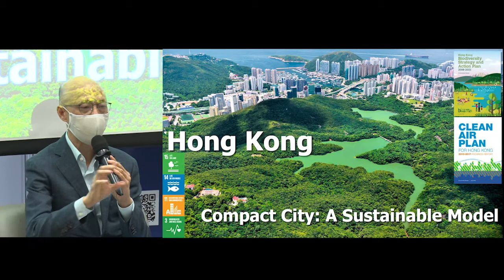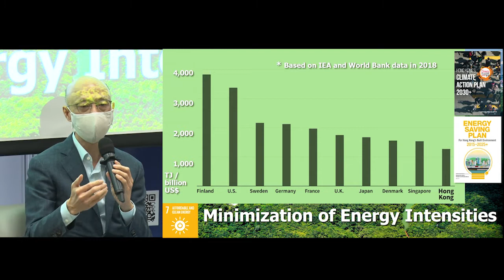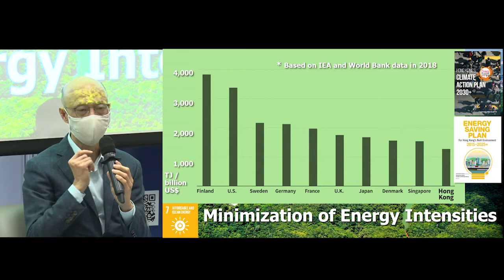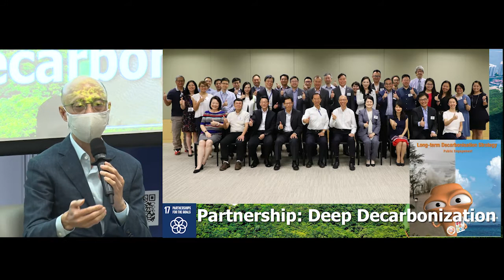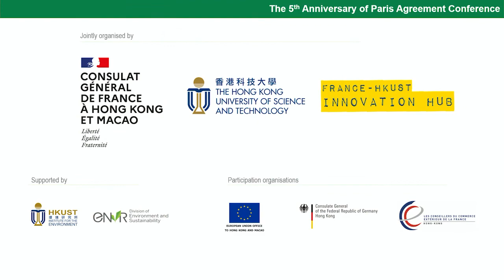20201212 - [Roundtable 1] Secretary Wong Kam-sing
5th Anniversary of Paris Agreement Conference
Roundtable 1 - Are we ready for a Living Building Challenge for a Clean and Sustainable Future?
The Honourable Wong Kam-sing, GBS, JP, Secretary for the Environment, HKSAR Government